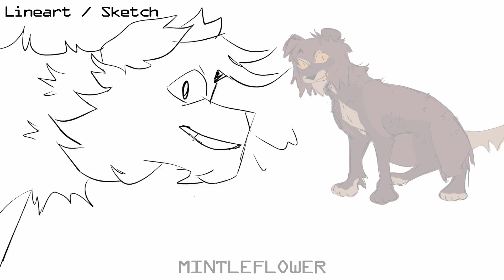It's Me | Pt. 7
Script |
"Show Dark Forest cats either fighting or singing, be creative"

Characters:
(Catified)
William Afton
Elizabeth Afton/Baby
Charlie Emily
The Stitchwraith

Audio:
It's Me - TryhardNinja
FNaF 3 - Good Ending Theme

Programs used:
Effects |After effects
Animation | Toonboom harmony